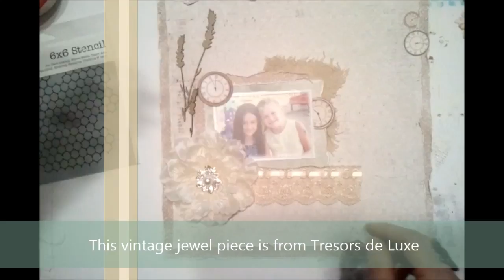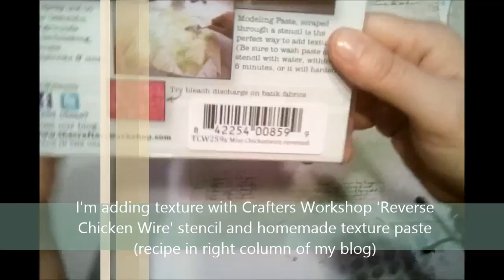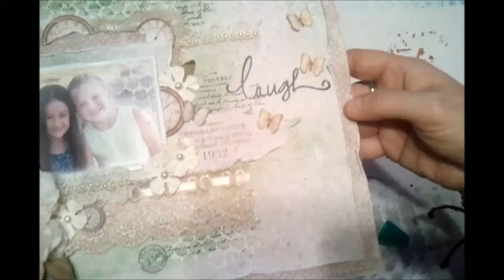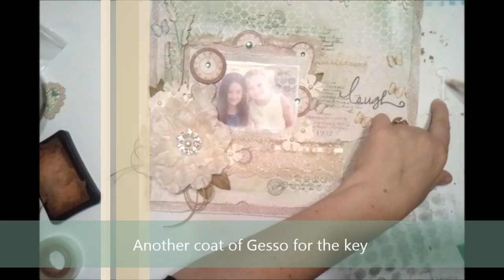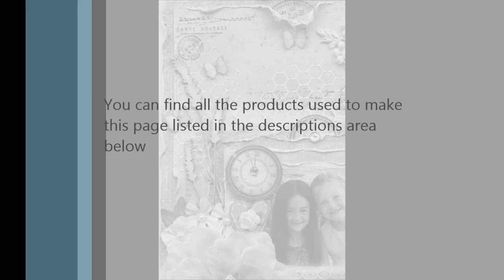Video Tutorial - 'Laugh' Step by Step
NOTE: MORE VIDEO TUTORIALS BY GABRIELLE CAN BE FOUND IN THE RIGHT COLUMN OF HER BLOG
Step by step video created by Gabrielle Pollacco, using Maja Design papers and Tresors de Luxe lace, and dusty attic chipboard.

Supplies:
Patterned Paper: Maja Design - Vintage Spring Basics (7th of April, 6th of May), Vintage Summer Basics (1904, 1932), Vintage Autumn Basics (XVI), Sofiero (The Elegant Wine House). Note: you can find Maja Design papers online at The Scrapbook Diaries.
Flowers & Lace: All lace trim, large fabric flower and vintage button are from Tresors de Luxe Estsy shop
Ink: Versa Mark 'Spring Pastel Collection' Chalk Ink
Stamps: Bo Bunny (Distress Textures Stamps, Midnight Frost Stamps (script), Prairie Chic stamps), Title stamp:  My Little Yellow Bicycle
Trinkets: Key-K&Company, Envelope-Prima Marketing
Chipboard: Dusty Attic (Lavender)
Washi Tape: Tim Holtz
Martha Stewart Leaf Punch
Green Adhesive Gems:  Recollections